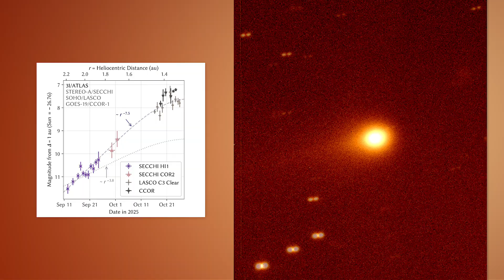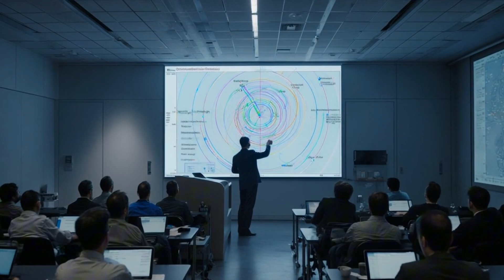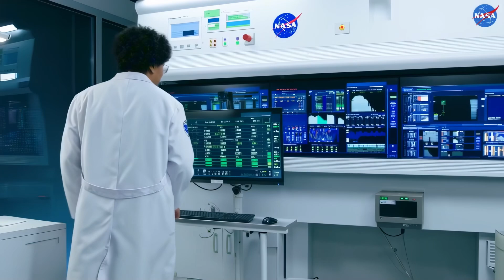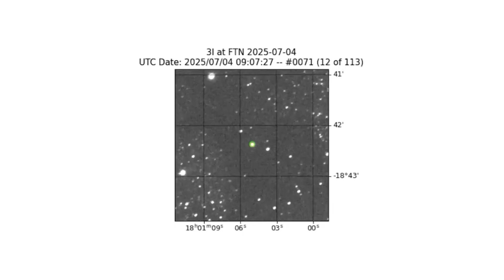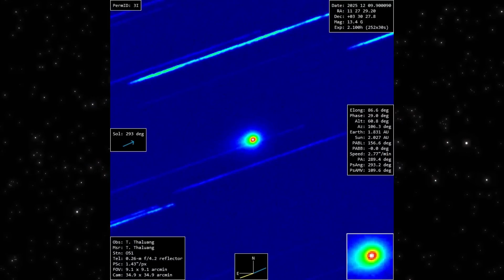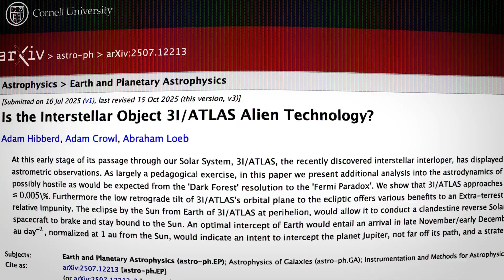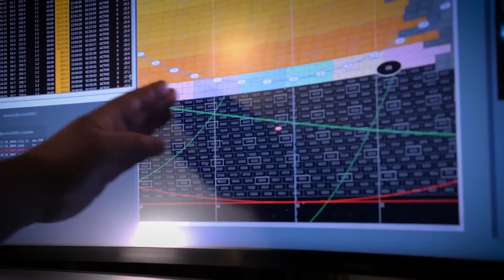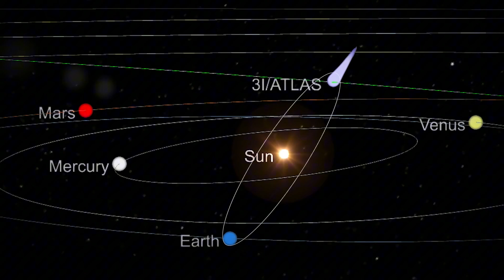Comet 3I/ATLAS Is Doing Something VERY STRANGE — The Antitail Shouldn’t Look Like This | Ray's Photo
Comet 3I/ATLAS is showing behavior that scientists did not expect.
In a newly captured image by Ray’s Astrophotography, the antitail of Comet 3I/ATLAS appears completely wrong — forming in a way that defies normal comet physics. Antitails are rare, but this one shouldn’t exist at this angle or brightness.

Astronomers are now questioning whether this is caused by solar radiation pressure, unusual dust grain size, electromagnetic interaction, or something even more unexplained. The structure, alignment, and timing of this antitail raise serious questions about what’s really happening to 3I/ATLAS as it moves through the inner solar system.